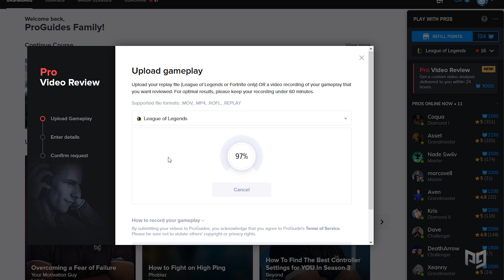NEW PATCH PREVIEW: Upcoming Changes List for Patch 10.18 - League of Legends Season 10